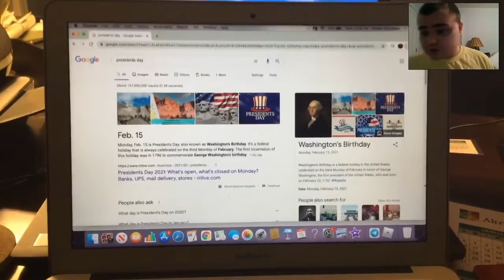Super Flashlight's React Saturday: NS Power Moves Version 2